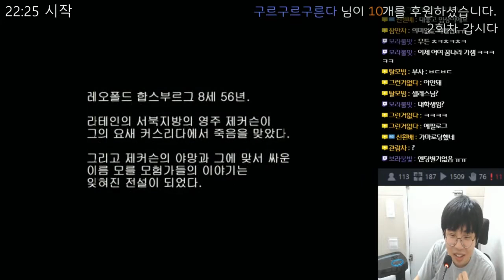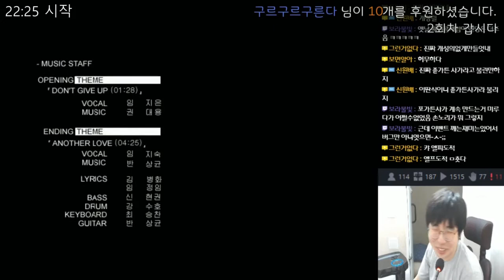포가튼 사가 (Forgotten Saga) - 패로페로 사가 - 22 - 엔딩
포가튼 사가 (Forgotten Saga)